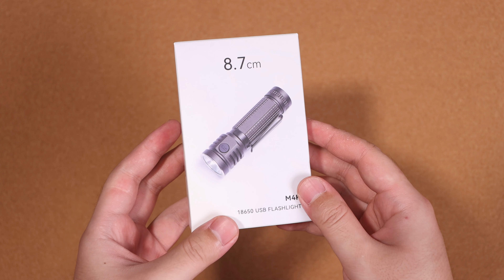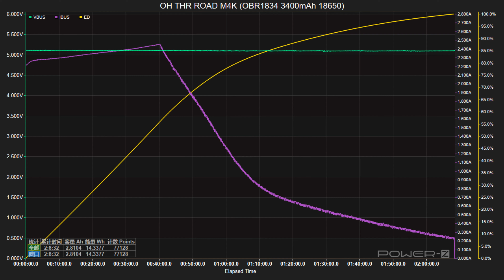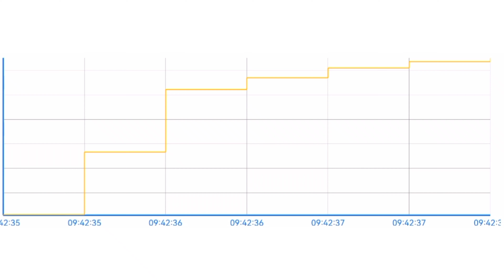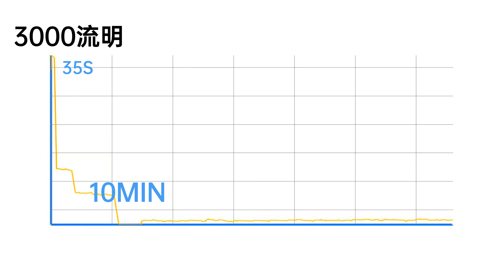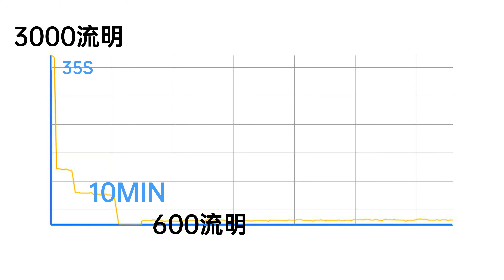口袋里的汽车大灯？在路上M4K便携EDC家用手电筒测评